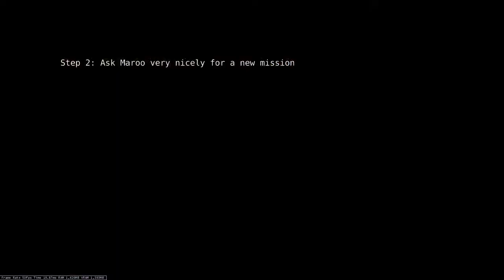[Warframe] easiest way to run Maroo's weekly challenge